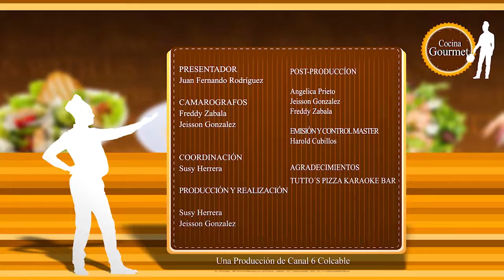Tutto's Pizza Karaoke Bar - Cocina Gourmet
Mariano Espinoza, Propietario de Tutto's Pizza Karaoke Bar, nos contó como empezó este gran sueño que hoy en día es realidad.
Nelsón Camilo Rodríguez, Cheff de Tutto's preparo unos exquisitos platos para que te animes a visitar Tutto's Pizza Karaoke Bar en la Calle 109 #15 - 40
CocinaGourmet Canal6Colcable ¡Lo que tú quieres ver!